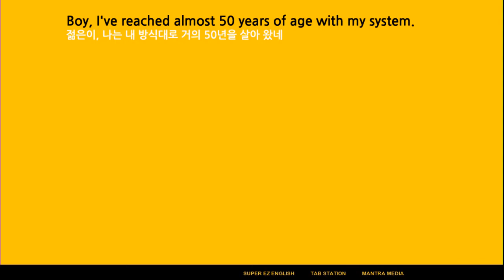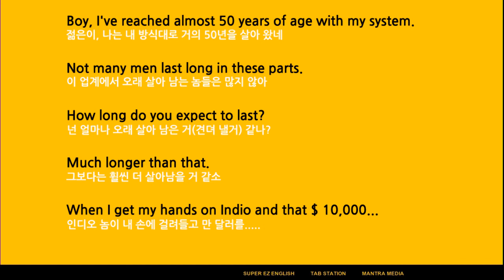SUPER EZ ENGLISH Movie Version - For A Few More Dollars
This movie lasts really long time. And I do hope this great movie lasts forever. It was a big career boost for Mr. Eastwood and this movie still left life-lasting impression on me. I can say I am a life long fan of this movie and Mr. Eastwood. Great movie!

영화를 어떻게 리싸이클 업그레이드하는 가를 지금까지 시험해 보았습니다.